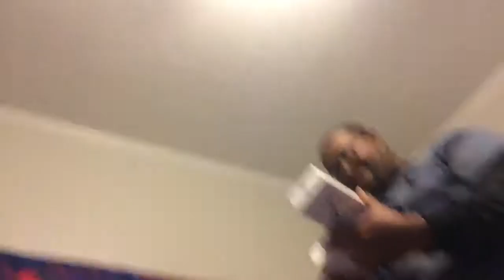VLOGMAS DAY 6: I phone prank on baee goes wrong !!!!!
Kids:2
Status:Engaged
Age:20
Hi, my name is Johnasha and i am a new youtuber I do hair, diy, cake and vlog videos . I have two beautiful kids a 2 year old boy and a 1 year old girl. I am very passionate about what I do and I love being creative . Love you guys, thanks for all your support !! ❤️